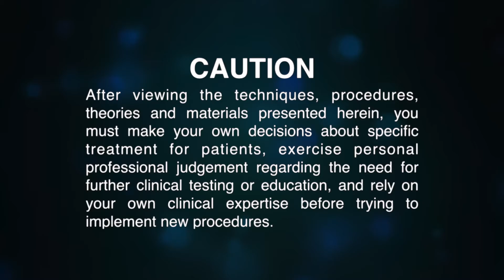Cariology Part 9 Risk Assessment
Description: In this video we talk about doing a caries risk assessment and why it is important.

Instructor: Jason Bullock

Topics of Interest: Restorative Dentistry

Conflict of Interest: The presenter of this video certifies that they have no proprietary, financial, or other personal interest of any nature or kind in any product, service, and/or company that is presented in this video.